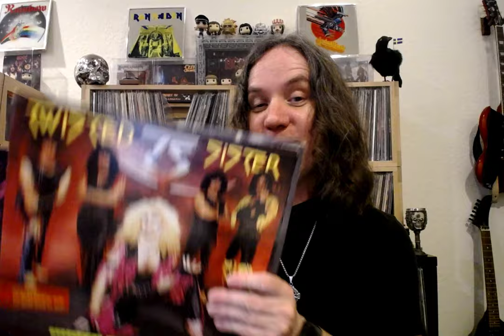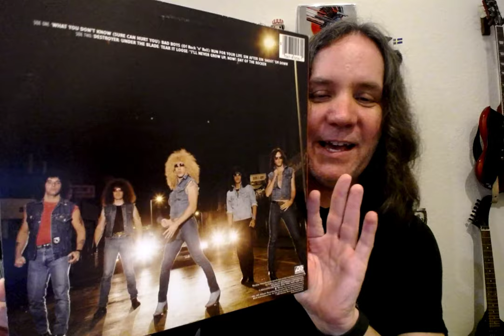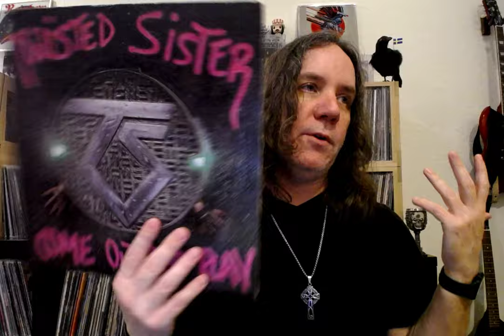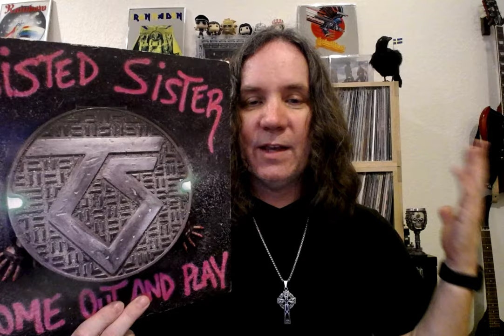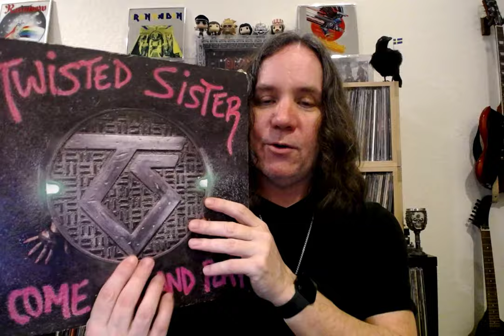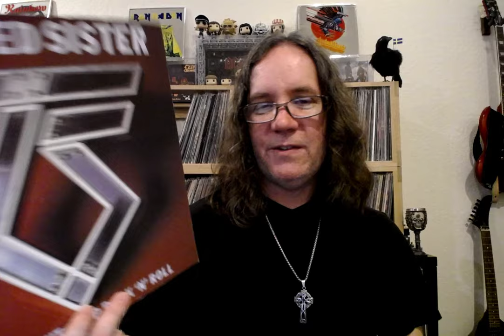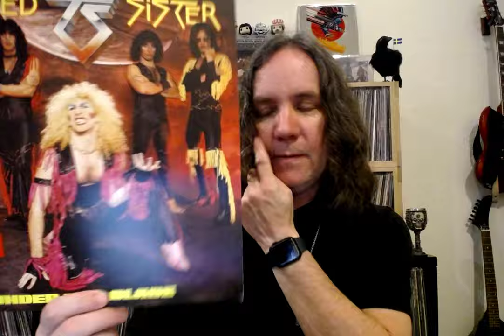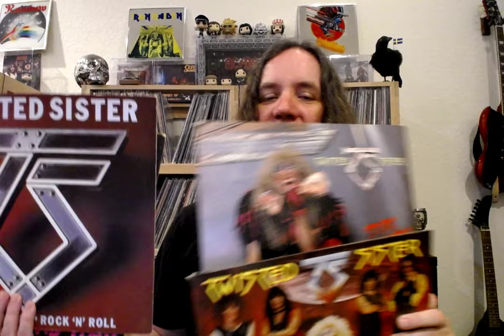Ranking The Twisted Sister Albums (That I Own)..."Rank "Em If You Got "em" New Series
I'm back after a brief hiatus with a ranking of the Twisted Sister albums that I own in a new series I'm calling "Rank 'Em If You Got 'Em", this is where I rank the albums I own from a particular artist.